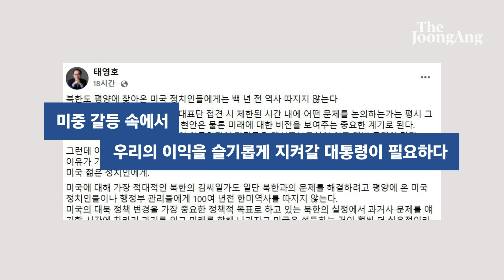태영호, 이재명 향해 “북한도 미국 정치인에 100년전 역사 안 따져”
국민의힘 태영호 의원이 더불어민주당 이재명 대선 후보를 향해 “북한도 평양에 찾아온 미국 정치인들에게는 100년 전 역사 따지지 않는다”고 비판했다. 이 후보가 존 오소프 미국 상원의원에게 ‘한국이 일본에 합병된 이유는 미국이 가쓰라-태프트 협약을 통해 승인했기 때문’이라는 발언을 지적하면서다.

태 의원은 15일 자신의 페이스북에 “미국에 가장 적대적인 북한의 김씨 일가도 문제를 해결하려고 평양에 온 미국 정치인들이나 행정부 관리들에게 100년 전 역사를 따지지 않는다”며 이같이 말했다. 그러면서 그는 “과거를 잊고 미래를 향해 나가자고 미국을 설득하는 것이 훨씬 더 실용적이라고 계산하기 때문”이라고 덧붙였다.

그는 “과거 역사에 대한 북한의 반미 역사관을 얘기하고 싶으면 슬며시 역사박물관들에 데리고 간다. 이 방법이 상대의 기분을 거스르지 않으면서 자기의 역사관을 보여주는 방법이기 때문”이라 지적했다.